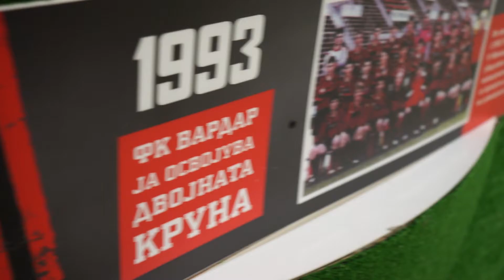DASTA TRAILER IGRALISHTETO